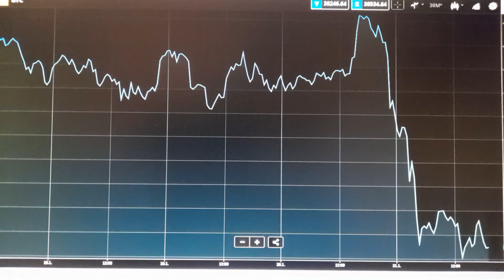Bitcoin chrasht fast -8% - Der Bitcoin Beobachter 220121